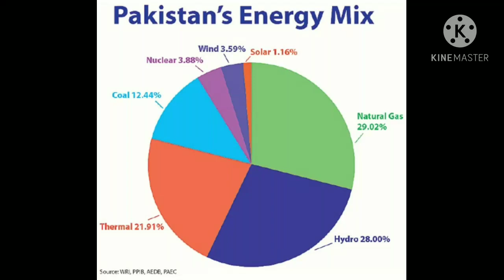Electric short fall in Pakistan.